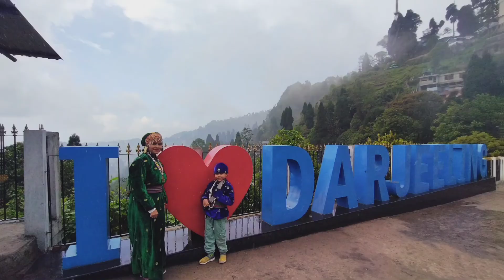Teesta Homestay in Darjeeling | exploring Darjeeling | Day 1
Crossing India Nepal border with wife and Child for the first time | Pashupati market Nepal
Kanchenjunga View point Lepchajagat tour with family

Lepchajagat Pine forest | Lepchajagat View point

you can comment and ask any doubts for this bike and i will answer any of you ask.

As middle class family guy cannot afford any issues after taking such expensive bike so did this and hope this will help all you guys